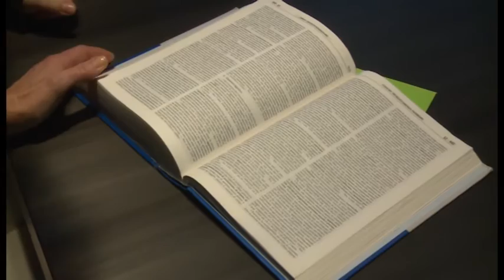Banca Etruria. Ad Arezzo la prima querela per circonvenzione di incapace